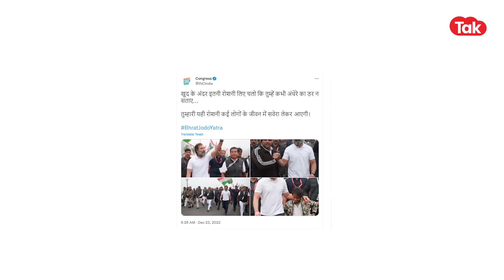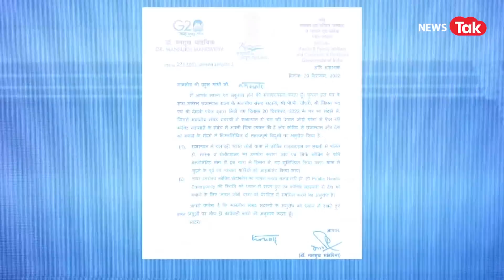Congress:BharatJodoYatra में Rahul Gandhi के साथ अटल-आडवाणी के करीबी सुधींद्र कुलकर्णी कौन, जानिए।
राहुल गांधी की पदयात्रा 7 सितंबर से लगातार जारी है। यात्रा के दौरान के कई वीडियो औऱ फोटो वायरल है। यात्रा में 8 साल के बच्चा से लेकर 88 साल तक के बुजुर्ग हाथों में झंडे लिए यात्रा कर रहे हैं। लेकिन आज आपको कुछ अलग और खास वायरल वीडियो की कहानी बताने जा रहे हैं। पहले राहुल गांधी का एक बयान सुनिए जो सोशल मीडिया पर खूब सुर्खियां बटोर रहा है। जिसमें उन्होंने कहा कि 'Modi जी डरते हैं की कहीं एक घोड़ा भाग गया तो मुसीबत हो जाएगा. Rahul Gandhi के साथ अटल-आडवाणी के करीबी सुधींद्र कुलकर्णी कौन, जानिए।